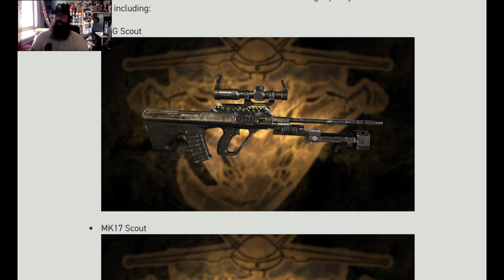LOS ALIJOS CON SECRETITO DEL PIONERO! Ghost Recon Breakpoint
DISEÑOS DE LA TIENDA GRATIS!!?? Pues eso parece Ghosts. Mañana empieza la caza de alijos!

Y RECORDAR!